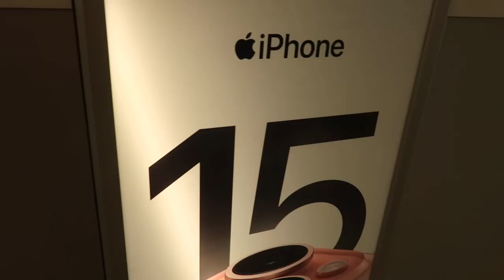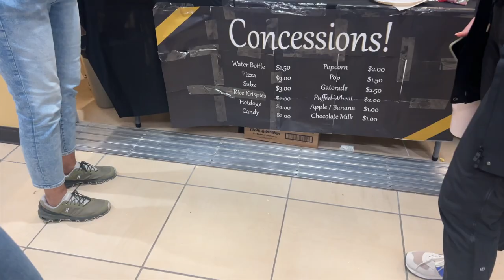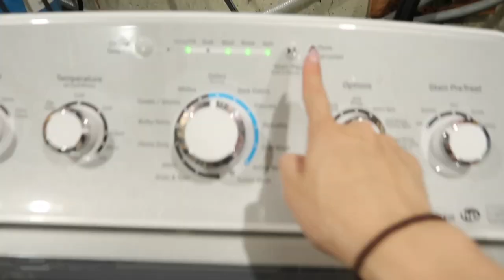WEEKEND VLOG: volleyball tournament, physio, workout, & paint night!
I'll try to post as much as possible since vlogging is a bit hard right now with school! slowly but surely will be back on track!